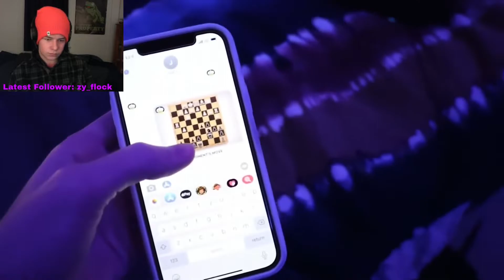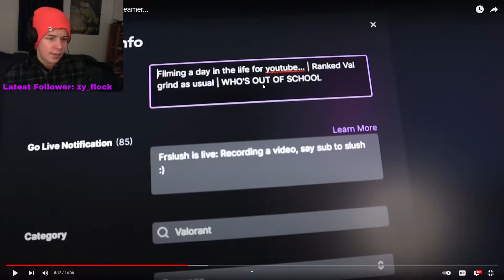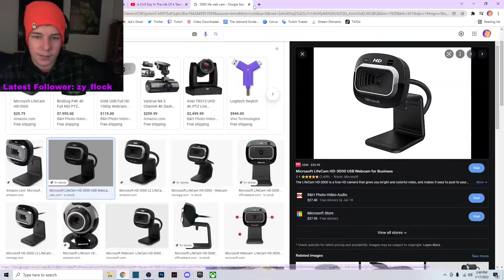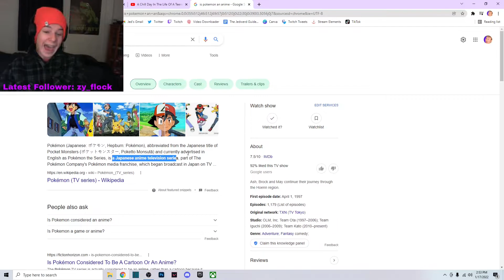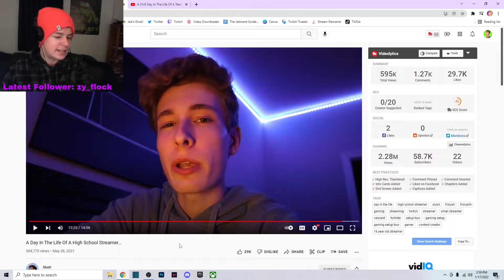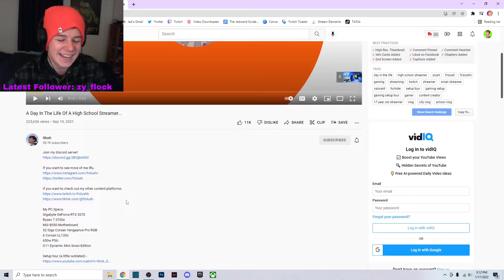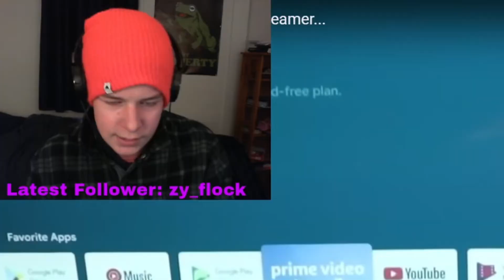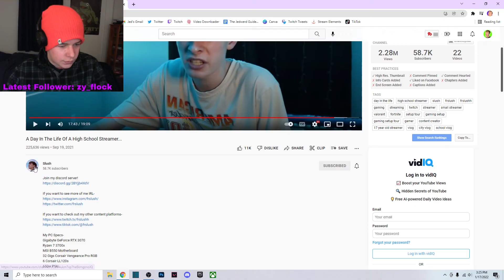High School Streamer Reacts to "Day in the Life of a High School Streamer"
WATCH SLUSH LIVE on Twitch:
Twitch.tv/frslushh

FOLLOW SLUSH ON TWITTER:
(and tell him to follow @Jedwerd_)

(if you're reading this, seriously, just do it. you're reading this for a reason.

I reacted to A day in the life of a high school streamer, who streams on twitch